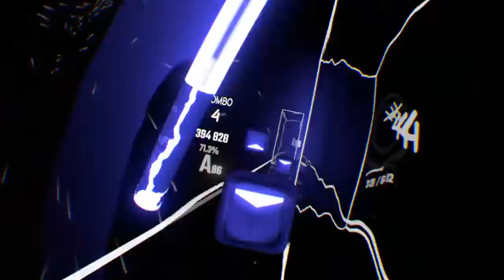Beat saber,angel voices, one saber mode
The better angel voices map